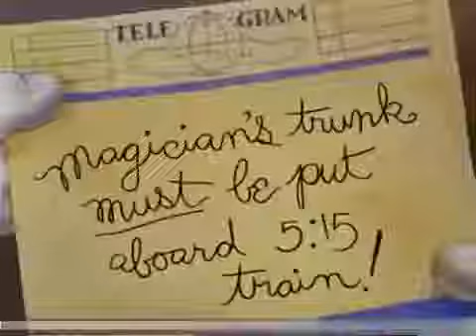Pateta | Episódio: Ladrão de bagagem - Completo